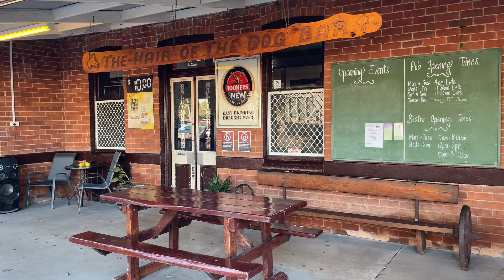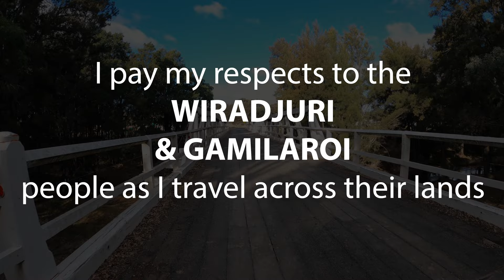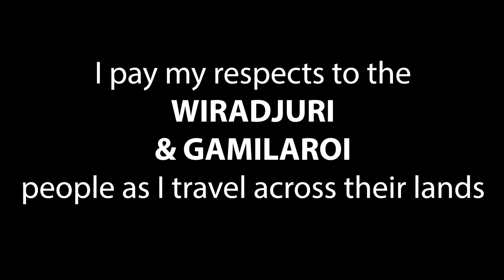Central West Cycle Trail. 240km bike packing loop over 4 days.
Winter 2023. This was 240km loop around the Central West of NSW over four days. Staying in pubs and bed and breakfast places I travelled Gulgong to Dunedoo. Dunedoo to Mendooran. Mendooran to Ballimore. And then Ballimore back to Gulgong.
If you’re after a GPX file or want to see a few of the extra images, etc., you can access it all
I cycled the loop on my dual suspension Giant Trance II mountain bikes, to which I had attached Thule Pack n' Pedal rack and bags.